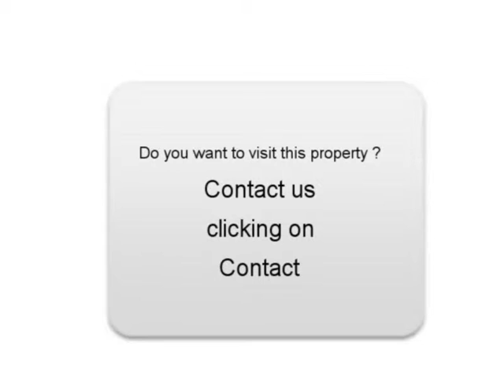Sale one Ford C-MAX Bonnetan Gironde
For sale at  Bonnetan  Used car Ford C-MAX of 25000 Km.
used motors Autoenvideo : Sale one Ford C-MAX  Bonnetan  Gironde